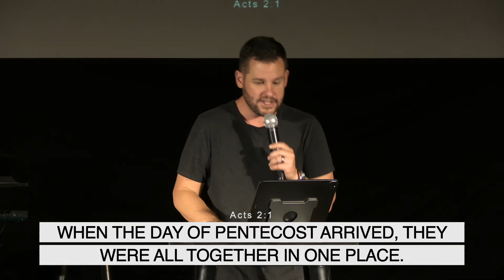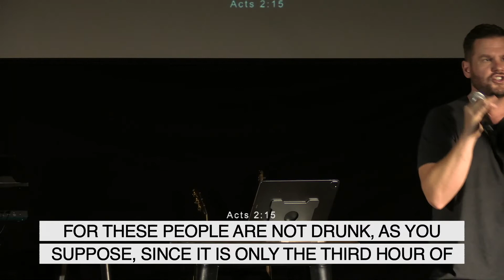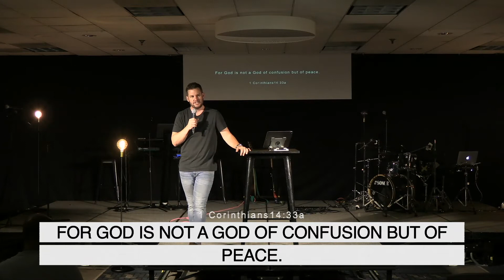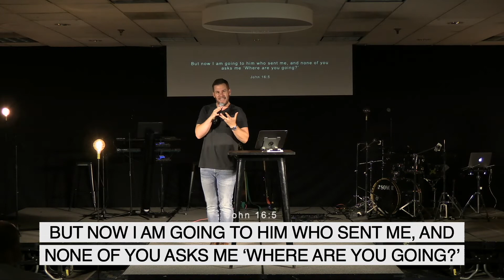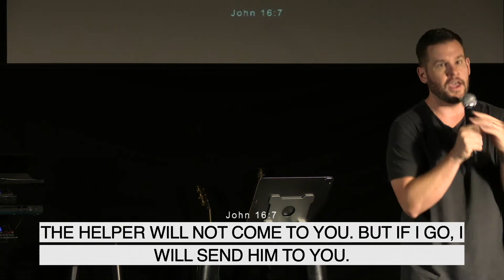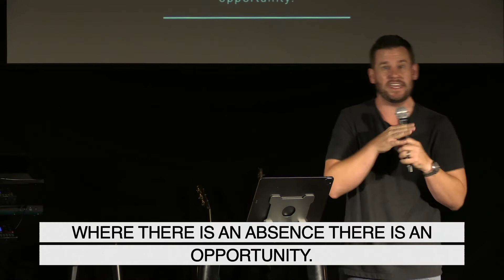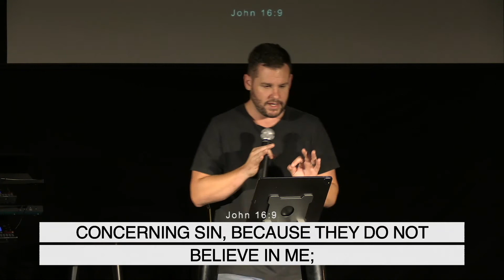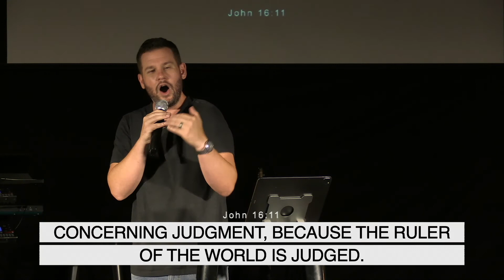Pentecost Sunday | Pastor Michael Yardley